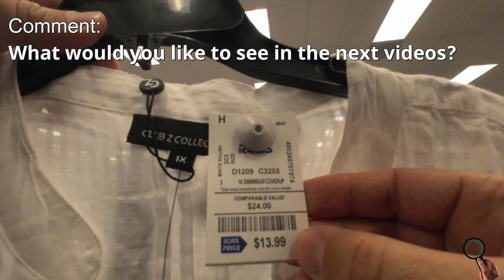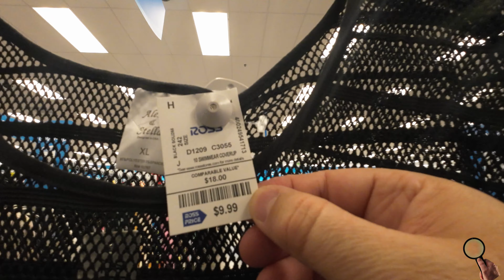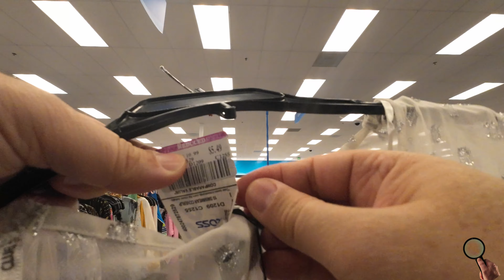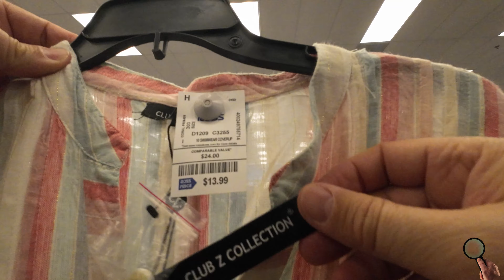Ross - Clearance Women's Swimwear - #120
Neste vídeo: Ross - Clearance Women's Swimwear, vamos conhecer?

The Price Hunter é um canal voltado para ofertas e oportunidades, buscando oferecer informações sobre preços em diferentes lojas de diversos ramos de atividades, perfumaria, moda, eletrodomésticos, eletrônicos, maquiagem, ferramentas e tudo que estiver com um preço interessante aqui nos Estados Unidos da América ou onde eu estiver no mundo, você é meu convidado nesta busca.

Seja bem vindo e aproveite!